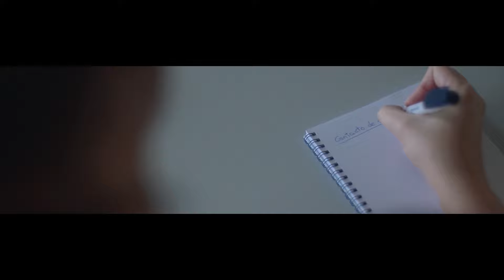Tráiler 24 horas en Gas Natural Fenosa